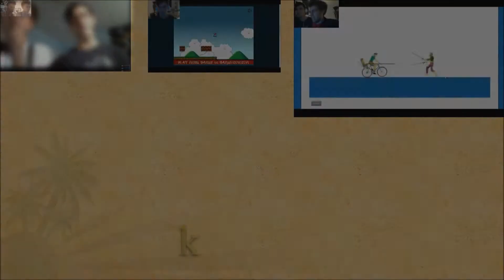Need for Speed: the Run (Part 13) - They Have a Helicopter?!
Like and fav, please! It would greatly help us, and we would appreciate it a lot.